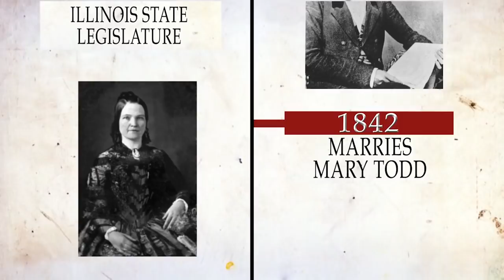La STORIA di Abramo Lincoln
Un breve video-riassunto della storia di Abramo Lincoln, uno dei personaggi storici più influenti.
▼▼ CONTINUA SOTTO ▼▼

12 Febbraio 1809. Abramo Lincoln nasce in una baita nel Kentucky. Privo di un'educazione scolastica, Lincoln ottiene un seggio nella legislatura statale dell'Illinois e diventa un avvocato. Sposa Mary Todd, con cui avrà quattro figli, ma solo uno di loro arriverà all'età adulta. Dopo essere stato eletto al Senato degli Stati Uniti, tiene il famoso discorso "House Divided" e discute con Stephen Douglas sulla schiavitù. Qualche giorno prima che Lincoln diventasse il sedicesimo presidente americano, sette stati del sud escono dall'Unione. Dopo meno di una settimana in carica, scoppia la guerra civile. Lincoln emette il Proclama di emancipazione, dando la libertà agli schiavi nei dieci stati ribelli. Si reca a Gettysburg, il luogo della più grande battaglia della guerra civile e tiene un famoso discorso. Dopo la rielezione di Lincoln, il generale Lee si arrende a Grant e la guerra finisce. Nove giorni dopo, Abraham Lincoln viene assassinato. Abolì la schiavitù con il 13° emendamento, istituì il Giorno del Ringraziamento e fu anche l'unico Presidente degli Stati Uniti d'America a ottenere un brevetto.

STORICI SUBITO è il canale ufficiale italiano di One Minute History.